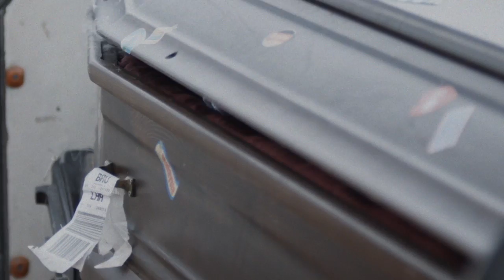Bobbejaanland: Dracula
Frankenstein, Dracula and an Egyptian Mummy on a Halloween trip to Bobbejaanland.

A Poetry In Motion Production. Concept by Robin Dhondt and Steven de Vreese. Directed by Pavel Dundas, DOP by Hans Buyse, Production Sam Verhaert and Hans Buyse, Post-production by Karel Vandezande and Thomas Pollet, bruitage by Sons-seuls, make-up by Appie Gorter and styling by Valérie Hellebaut.